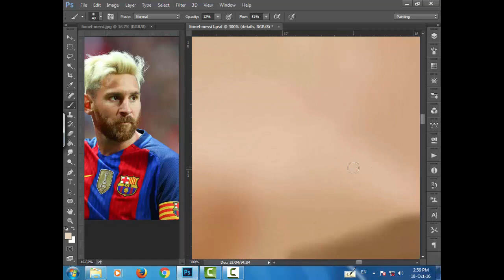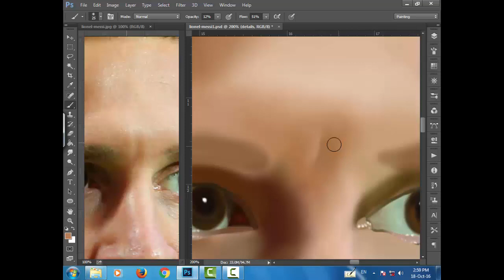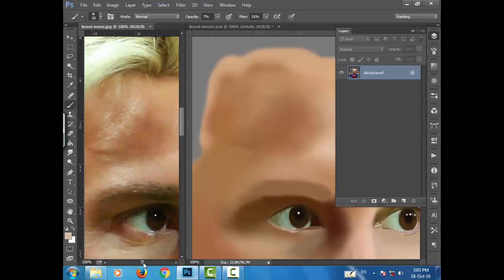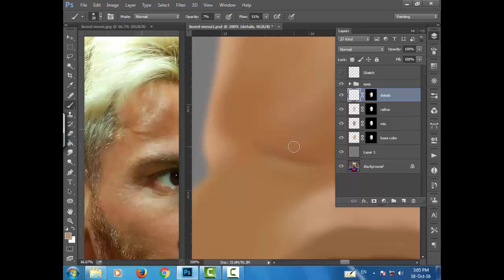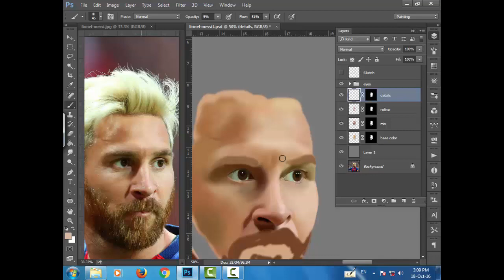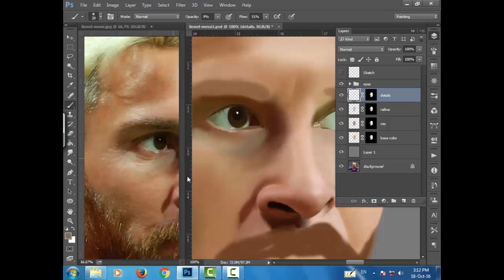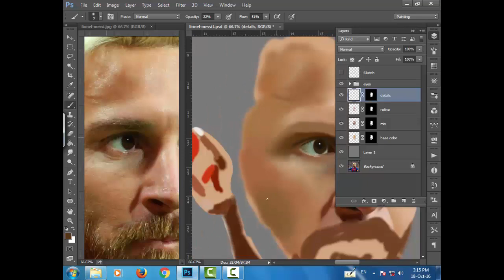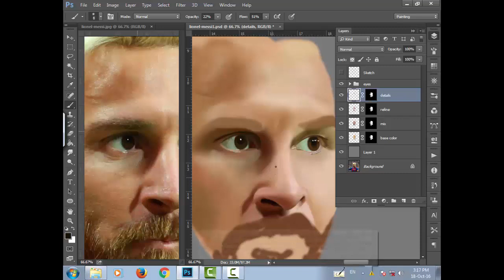7- رسم تجاعيد البشرة ( كورس الرسم الديجيتال بالماوس )